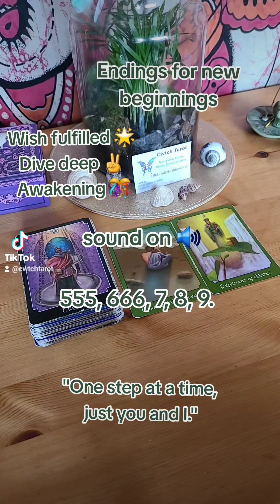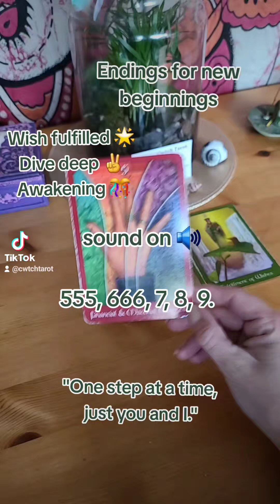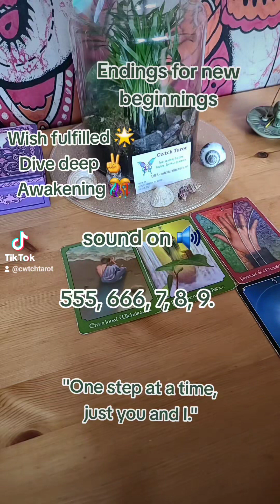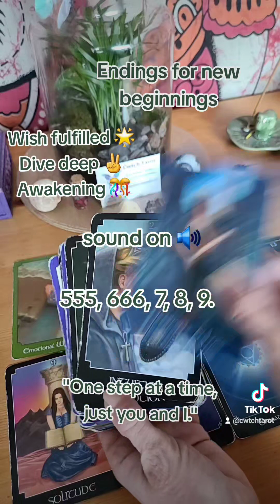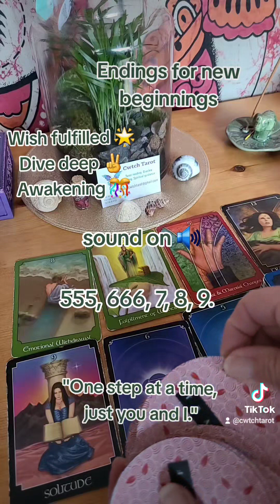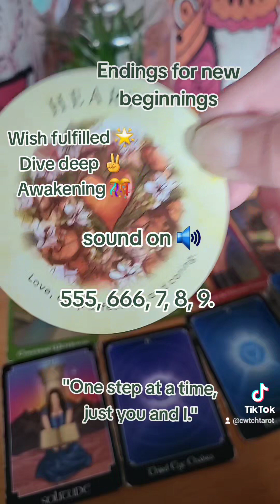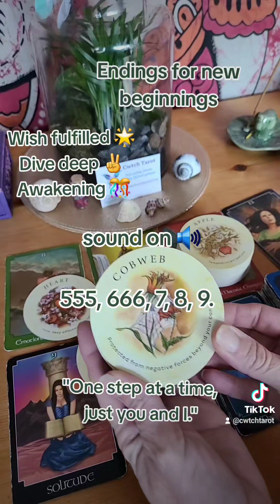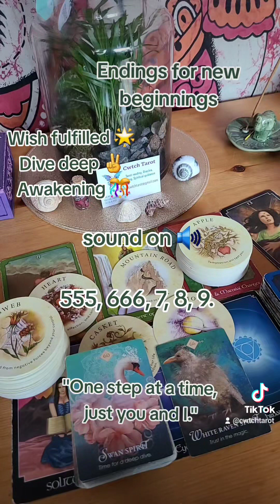New beginning wish granted. Powerful transformation. Tarot reading.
Ending for new beginnings. Tarot and oracle reading.